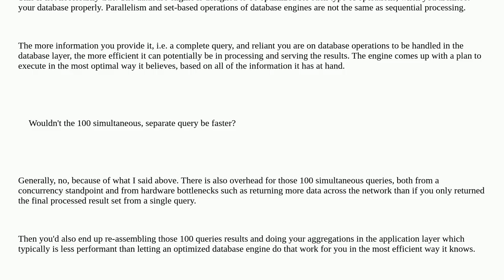Dba: Why use $group / group_by instead of multiple requests?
Why use $group / group_by instead of multiple requests?

A special thanks goes out to the community

  mongodb join group-by nosql scalability